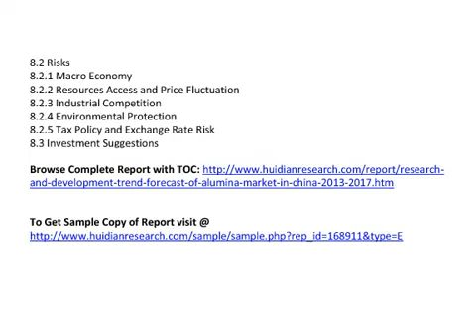China Alumina Industry 2013 2017 Market Trend, Size, Share Growth and Forecast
Huidian Research included a depth and professional market analysis on China Alumina Industry 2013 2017

 This report also includes more info about basic overview of the industry including definitions, applications and industry china structure. China is one of the world's leading countries that have Bauxite deposits, 97% of bauxite are mainly distributed in seven provinces: Shanxi, Henan, Guizhou, Guangxi, Sichuan, Shandong, and Yunnan. However, those bauxite resources are with low ratio of alumina and silica, and manufacturing technique is complicated. The cost of extraction is much higher and less open-cast mines.

1. Overview of Alumina Industry
1.1 Brief Introduction of Alumina Industry
1.1.1 Definition
1.1.2 Classification and Application
1.2 Manufacturing Technique in China
1.3 Analysis of Alumina Industry Chain

2. Development Environment for Alumina Industry in China
2.1 Analysis of Economic Environment
2.1.1 Economic Development Status
2.1.2 GDP
2.1.3 Fixed Asset Investment
2.1.4 Total Export-Import Amount and Growth Rate
2.2 Relevant Policy and Standard
2.2.1 Relevant Policy
2.2.2 Relevant Standard

3. Market Status of Alumina Industry in China
3.1 Global Alumina Output and Demand
3.2 Market Status of Alumina Industry in China
3.2.1 Market Status of Alumina Industry in China
3.2.2 Existing Problems
3.3 Price Analysis

4. Imports and Exports of Alumina
4.1 Import and Export Characteristics
4.2 Data Analysis

5. Key Enterprises of Alumina Industry in China
5.1 Aluminum Corporation of China
5.1.1 Company Profile
5.1.2 Competitive Advantage
5.1.3 Business Performance
5.1.4 Future Development Strategy
5.2 China Nonferrous Metal Industry's Foreign Engineering and Construction Co., Ltd.
5.2.1 Company Profile
5.2.2 Competitive Advantage
5.2.3 Business Performance
5.2.4 Future Development Strategy
5.3 Shandong Nanshan Aluminum Co., Ltd.
5.3.1 Company Profile
5.3.2 Competitive Advantage
5.3.3 Business Performance
5.3.4 Future Development Strategy
5.4 Yunnan Aluminum Co., Ltd.
5.4.1 Company Profile
5.4.2 Competitive Advantage
5.4.3 Business Performance
5.4.4 Future Development Strategy
5.5 China Power Investment Corporation
5.5.1 Company Profile
5.5.2 Competitive Advantage
5.5.3 Business Performance
5.5.4 Future Development Strategy

6. Competitive Landscape of Alumina Industry
6.1 Concentration Ration of Industry
6.2 SWOT Analysis at Home and Overseas
6.2.1 Strength
6.2.2 Weakness
6.2.3 Opportunity
6.2.4 Threats

 See also

China Alumina Industry Trend Research, China Alumina Market Size and Share, China Alumina Market Analysis and Forecast